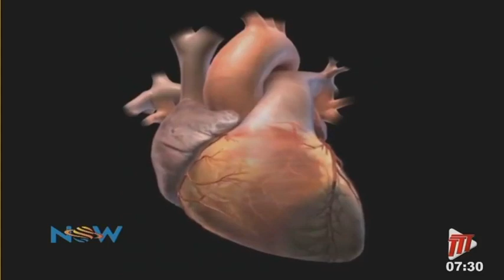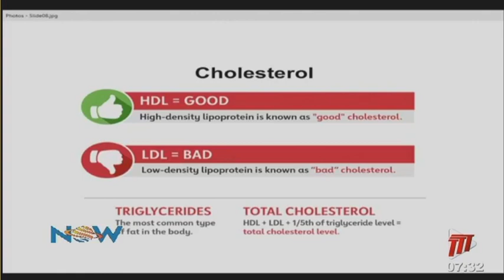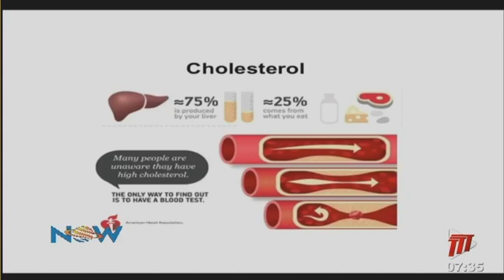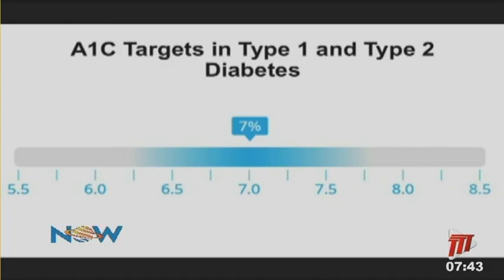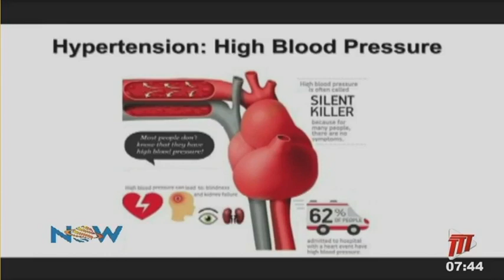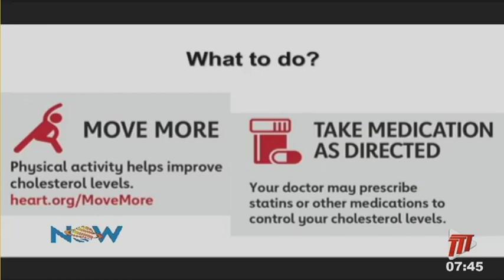Your Body & You - Heart Disease